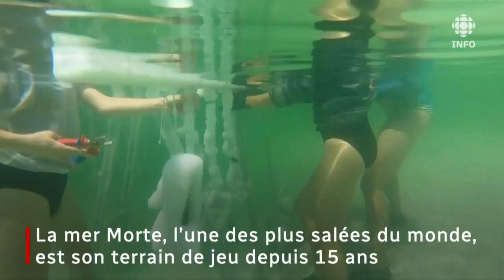Sculptures de sel féériques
Une artiste israélienne prépare sa prochaine exposition en trempant des objets du quotidien dans les eaux salées de la mer Morte. Produites par la cristallisation du sel, ses sculptures semblent tirées d’un conte de fées.